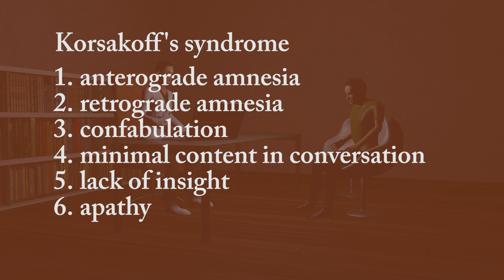Korsakoff's syndrome - Explained Simply, Medical animation